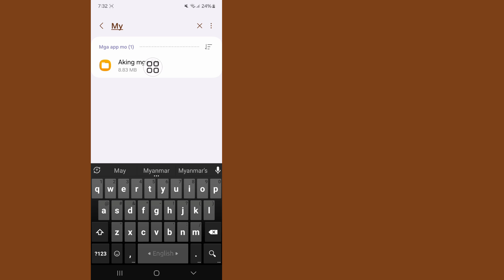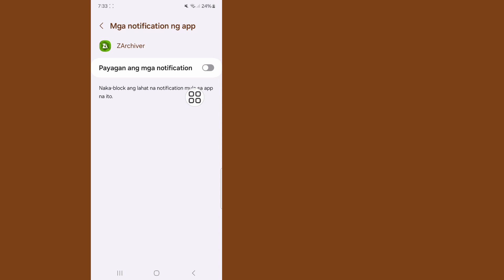يحتوي هذا المجلد على قيود وصول على Android في Zarchiver 2024. تم حل مشكلة نسخ ولصق الملف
سأوضح لك اليوم كيفية إصلاح قيود الوصول إلى مجلد Obb/data - يتمتع هذا المجلد بإمكانية الوصول إلى Android على Zarchiver.  شاهد هذا الفيديو للتعرف على كيفية إصلاح قيود الوصول إلى مجلد Obb/data - يتمتع هذا المجلد بإمكانية الوصول إلى Android على Zarchiver.

 تعرف على كيفية إصلاح قيود الوصول إلى مجلد Obb/data - يتمتع هذا المجلد بإمكانية الوصول إلى Android على Zarchiver.